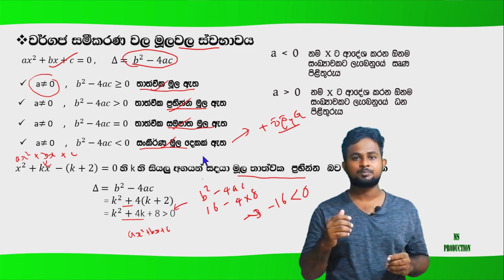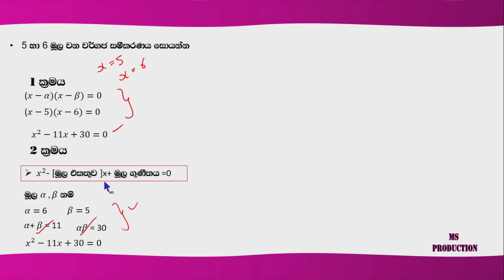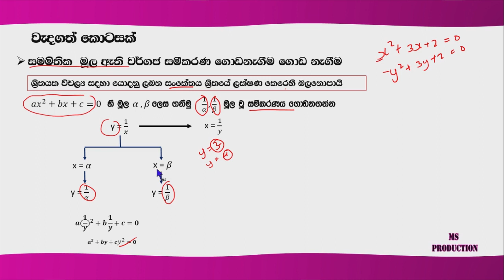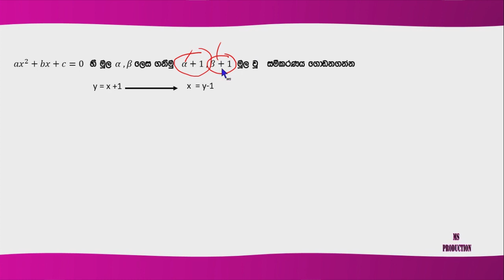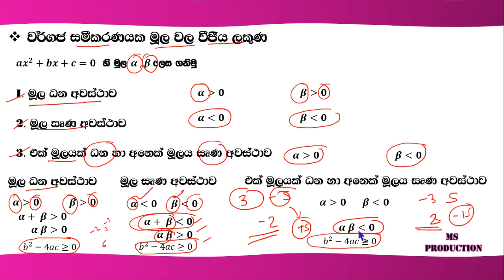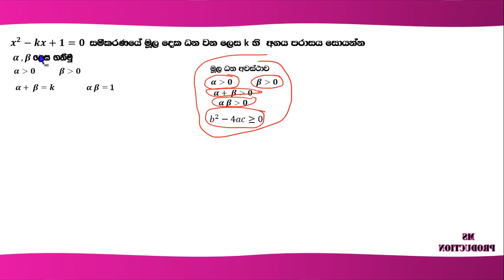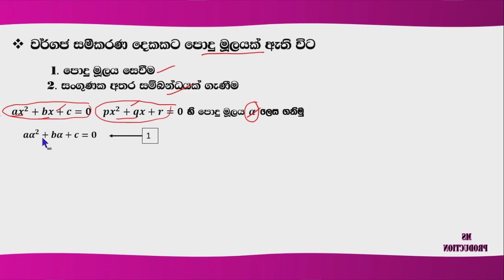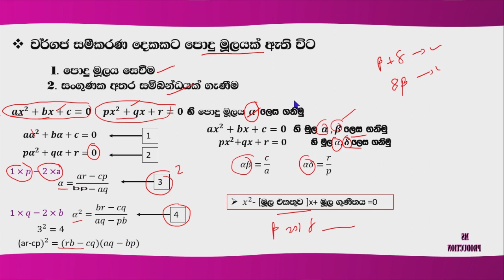A/L Combined Maths -: ( වර්ගජ සමීකරණ - දෙවන කොටස)pure mathematics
Produced and Presented by :-
Mahesh Gayantha

I want to uplift your mathematical skills.Some students never pay attention on mathematics.They think it is difficult for them.I hope my video help you to get away from that idea.Make use of my video and gain knowledge from them and achieve your goals.